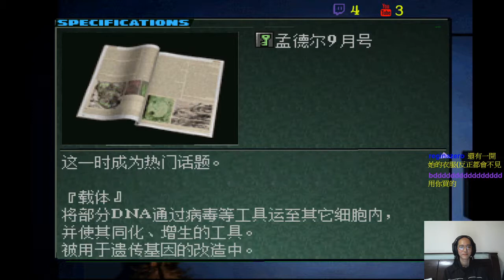✯黃金城✯ ( 中文版 )異魔 2 / 寄生前夜2 ( Parasite Eve 2 )( PART 33 )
嗚喔喔喔喔!
嚇死我了
隨隨便便砍個一刀就大噴血了
別在這裡那麼真實啊
多虧了觀眾的建議
隱形士兵很好打了XD
讚啦!!